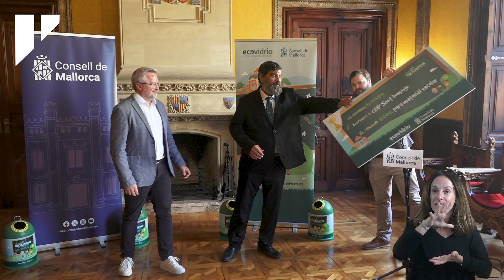El Consell de Mallorca i Ecovidrio premien les tres col·legis guanyadors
Els centres guanyadors de cada categoria han estat el CEIP Nova Cabana de Marratxí, el CEIP Colònia de Sant Jordi de ses Salines i el CEIP Sant Domingo de Santanyí

El Consell de Mallorca i Ecovidrio, entitat sense ànim de lucre encarregada del reciclatge dels envasos de vidre de tot Espanya, han aconseguit recuperar 57.186 quilograms d'envasos de vidre, gràcies a la cinquena edició de la campanya «Los Peque Recicladores», l'objectiu del qual era conscienciar els escolars sobre la importància que té reciclar envasos de vidre.

La iniciativa, que es va desenvolupar de l'1 de març al 30 d'abril, va comptar amb una participació total de 8.730 escolars d'entre 6 i 12 anys, pertanyents a 37 centres de primària.

El vicepresident segon i el conseller de Medi Ambient, Medi Rural i Esports, Pedro Bestard, i el gerent de zona d'Ecovidrio, Roberto Fuentes, han lliurat els premis als tres col·legis guanyadors: el CEIP Nova Cabana de Marratxí, el CEIP Colònia de Sant Jordi de ses Salines i el CEIP Sant Domingo de Santanyí.

També han assistit a l'acte, que ha tingut lloc a la sala d'audiències del Consell de Mallorca, el regidor d'Educació de l'Ajuntament de Marratxí, José Francisco Ferrá; la regidora de Medi Ambient de l'Ajuntament de Santanyí, Bàrbara Xamena; la regidora d'Educació de l'Ajuntament de Ses Salines, Patricia Mesquida; així com representants dels col·legis guanyadors.